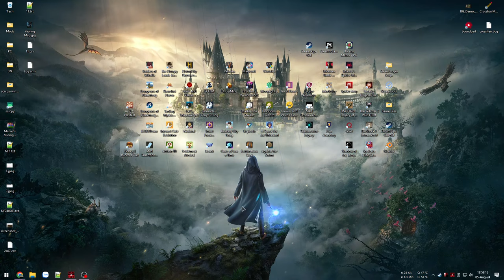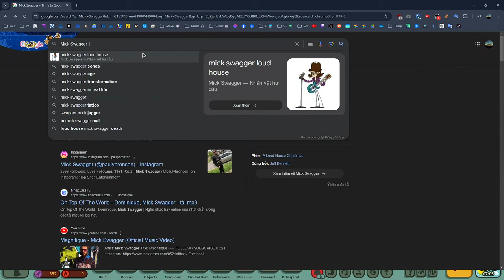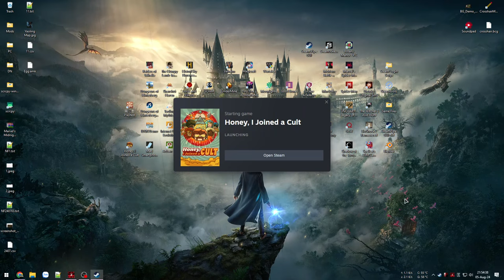Trở thành Giáo Chủ dẫn dắt những chú Cừu Non ngoan ngoãn - Honey, I Joined a Cult #1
Honey, I Joined a Cult

00:00 - Intro giới thiệu
07:05 - Tutorial ban đầu
37:37 - Lừa được cái tủ điện thoại
1:34:41 - Ngày 10 - Bờ vực phá sản
2:32:53 - Giáo chủ ra tay Tương lai tăm tối